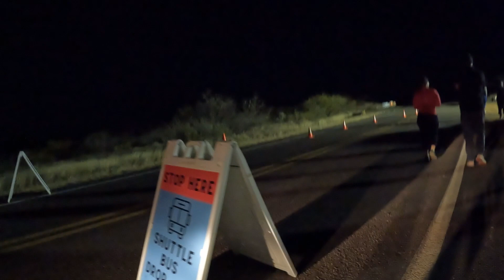State 5 of 50: Tucson Marathon, Arizona!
State 5 of 50 was a beaut!  Shuttled to the starting line and ran mostly downhill until 10-12 miles, then the hills started.  The last couple miles were a challenge but knocked it OUT!